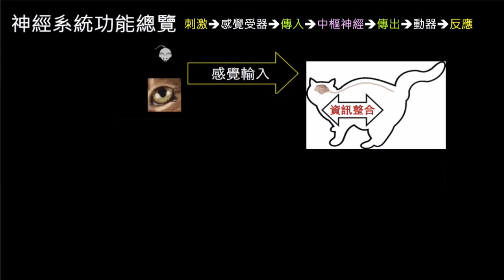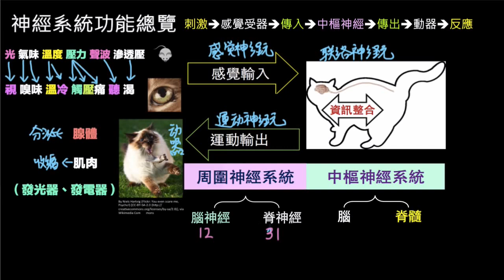神經系統的功能總覽